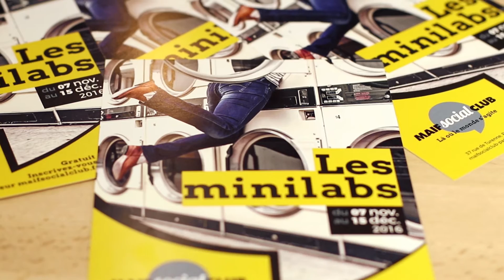Maif Social Club : interview de Chloé Tournier par From Paris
A l'occasion de l'ouverture du nouveau lieu dédié à la culture et l'innovation sociétale, le Maif Social Club, nous avons rencontré Chloé Tournier, responsable de la programmation.